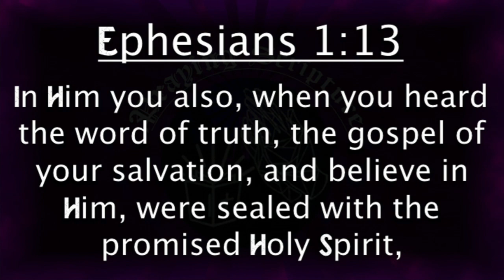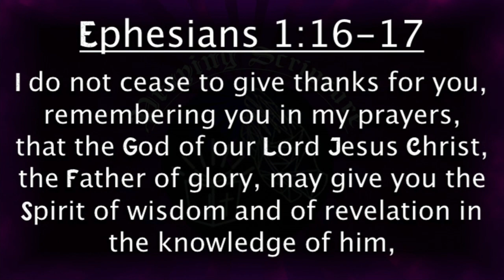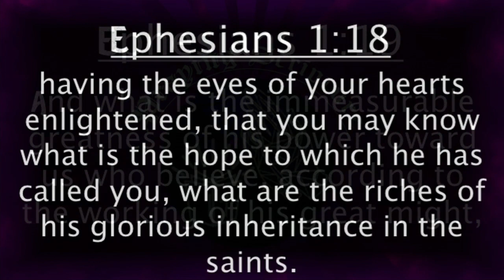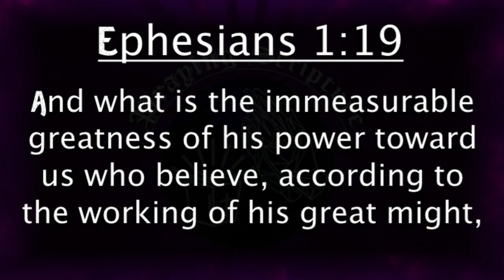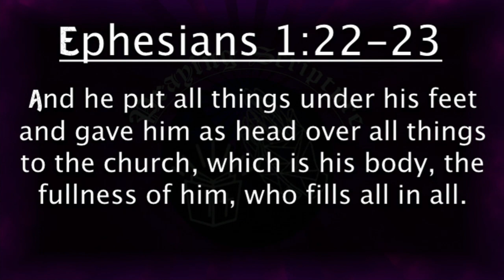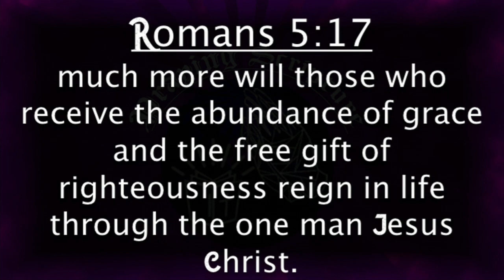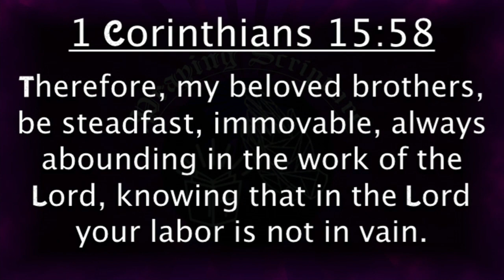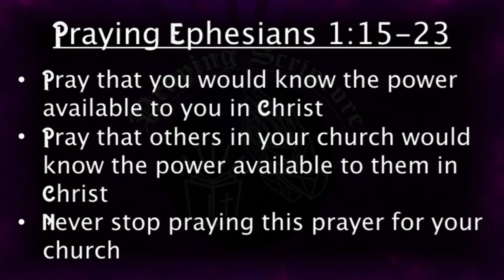Pray For Your Church